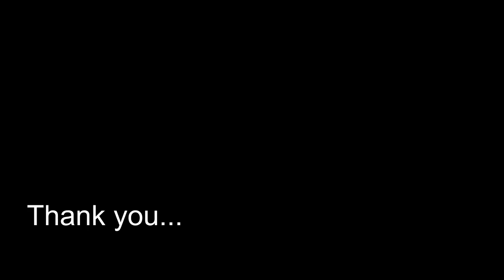ଭୁବନେଶ୍ବର ଦୁର୍ଗା ପୁଜା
Trying to showcase you some of the puja pandals in Bhubaneswar.